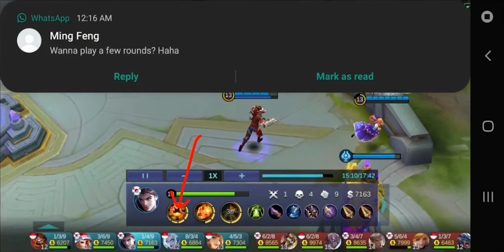MEMBER COACHING FT. ZEON | GOSU PAULO | MOBILE LEGENDS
Here is another member who was willing enough to send in his gameplay to look for improvements! Let's help each other get better.

and press join on the right hand side to become a member of the Xperts!